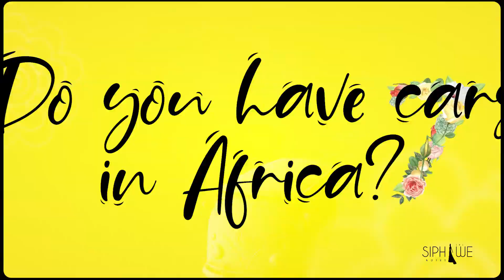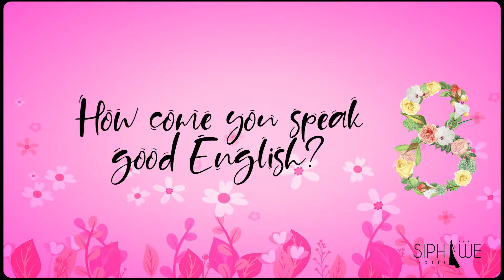Silly questions Americans ask!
Hey guys :)
welcome back! to my channel and thank you!! As you may already know I moved to the USA from Zambia and these are silliest questions I have been asked constantly lol, yep I don't even take offense #1 is obviously what everyone who wants to know me asks, its the reaction to it that I find silly and #8 guys lol get to #8 and find out :).

Lets be friends guys :)

Facebook Siphiwe Wentzloff

Song           testify
Artist          Siphiwe Wentzloff